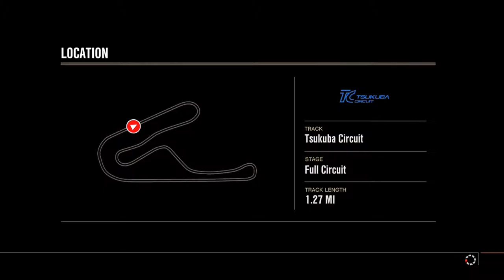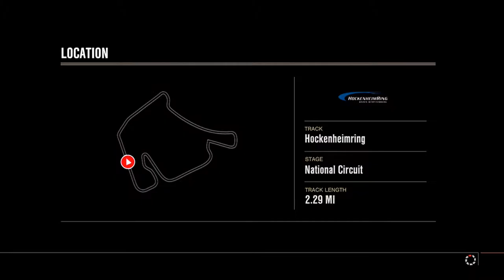Forza Motosport 4 | Let`s Play Ep. 10 ( Cuba Plymouth I`m Back! )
My Gamer Tag - speedking0025 ( on psn )

My 2nd Gamer Tag Only For GT6 BulletTrain_King ( PSN )

My Ustream - speedking0025